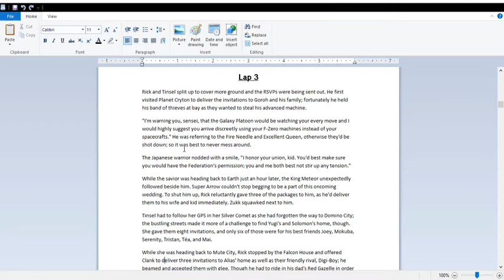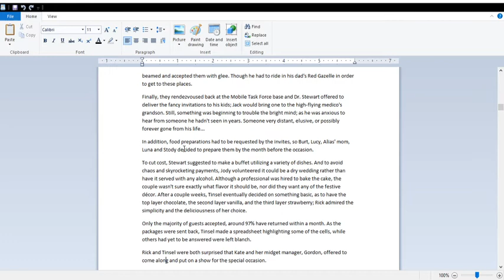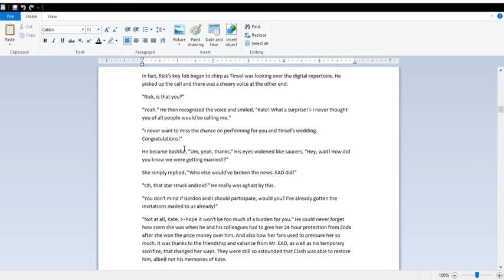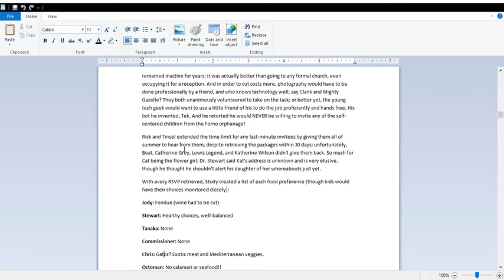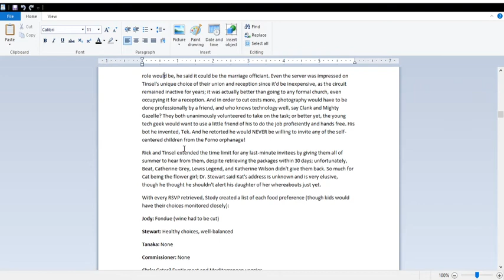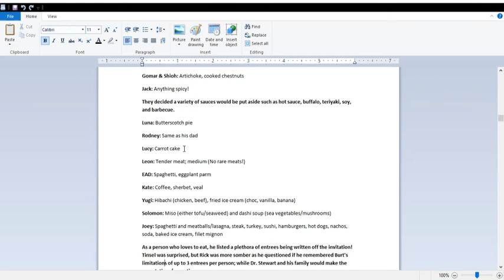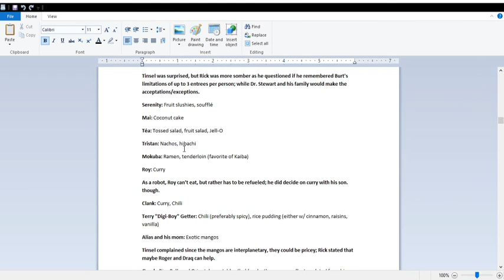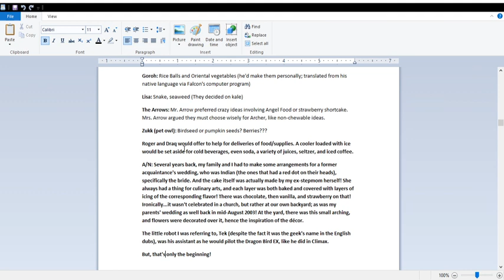To Be Married and Loved (Lap 3)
So Rick and Tinsel gather invitees for their wedding in October, including the Task Force and their allies outside it, even the treacherous Samurai Goroh, the airheaded hero, Super Arrow, and the songstress, Kate Alen. However, not all recipients were able to make it...